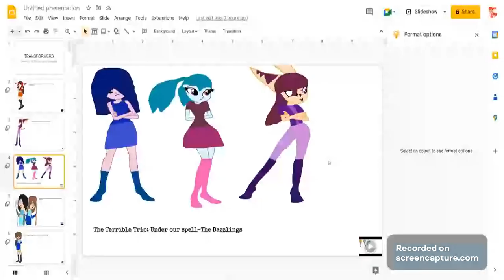The Dark Trio's Theme: Under our spell